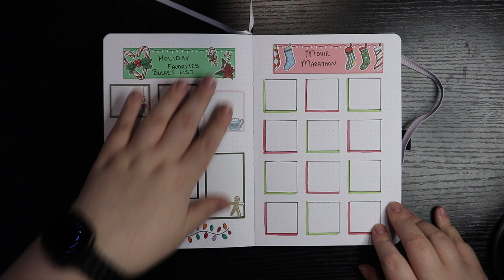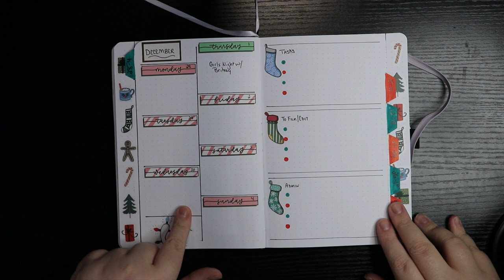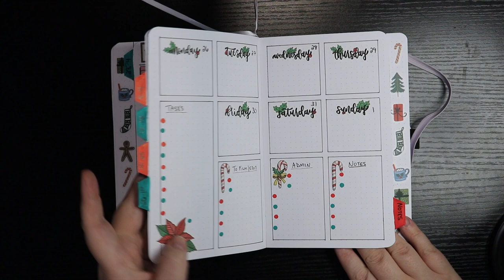ADVENT DAY 1 🎄December Bullet Journal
Hi Friends! My audio for this file was corrupt so I had to film a voiceover after the fact. So if my hand movements and my voice don't sync up, that's why!

@planningwithkay - Most deco & weekly header stickers

Next Live Productivity Sprints - Friday, December 2nd @ 7pm EST

🌎SOCIAL MEDIA🌏
Instagram: @thehexedlibrary & @thehexedplanner & @worldwidewriteathon

💌SNAIL MAIL:💌
Jessica Williamson